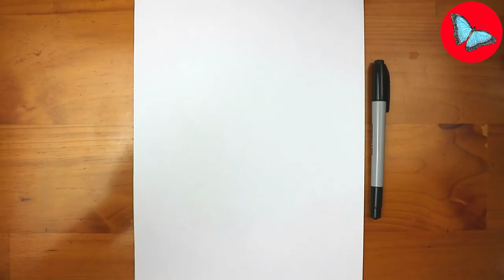How To Draw Pokemon - Brute Bonnet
Hi guys!
In this video you'll see How To Draw Pokemon - Brute Bonnet